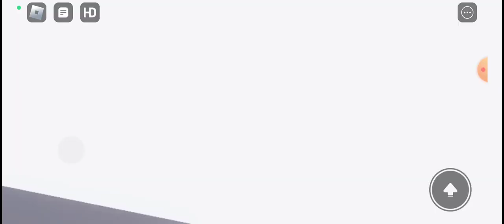Секретные места,и самолёты в Yuznoisetsk Urbanmove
Запоминайте секретные места и аэропорты в Yuznoisetsk Urbanmove
Если у вас такой карты нет то просто играйте в свои игры по желанию